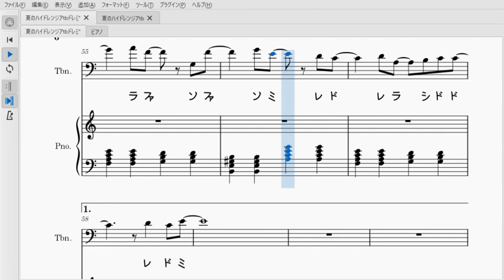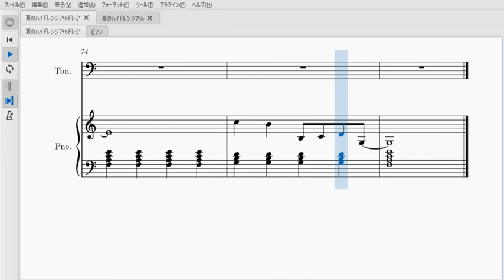夏のハイドレンジア（トロンボーン・ユーフォニアムソロ楽譜）Summer Hydrangea (Trombone Euphonium Solo Sheet music)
Sexy Zoneさんの夏のハイドレンジアのソロ楽譜です！今回は簡単なピアノ伴奏も作ってみました。
カンテレ・フジ系 火曜よる9時連続ドラマ 「彼女はキレイだった」 主題歌です。

自宅やカラオケボックス、練習の合間にでも是非演奏してみてください！
上手くいったらyoutubeに演奏動画をアップして楽しみましょう！Lets enjoy Youtube!